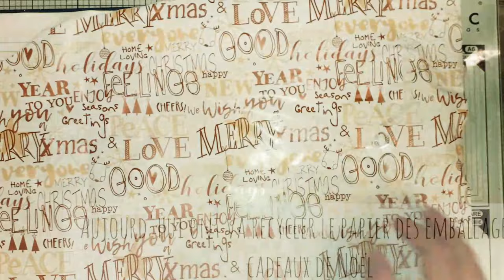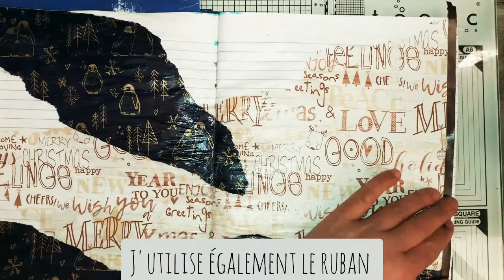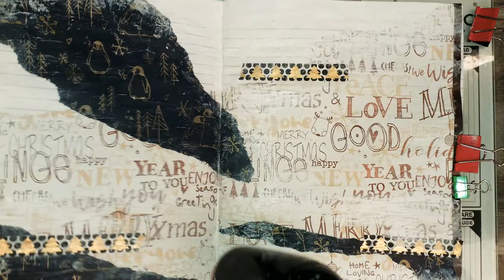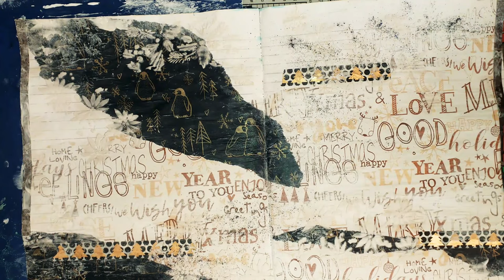ART JOURNAL DU DIMANCHE #77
coucou, pour ce premier dimanche de l'année je vous partage une page qui répond à un des défis de mon groupe fb. ont devait recycler nos emballages des cadeaux de Noël.
J'espère que cette page vous plaira 😉😉😉

Titre:  New Beginning
Auteur: Forrest Keller